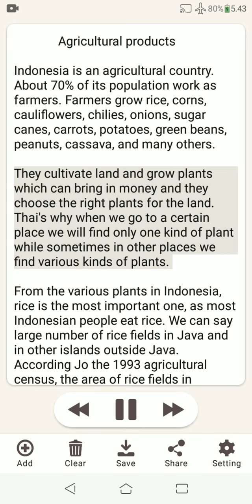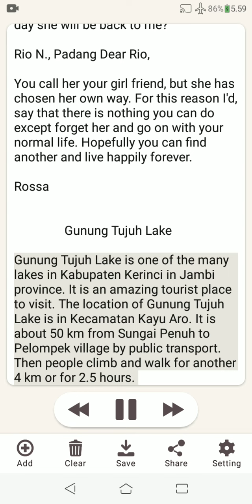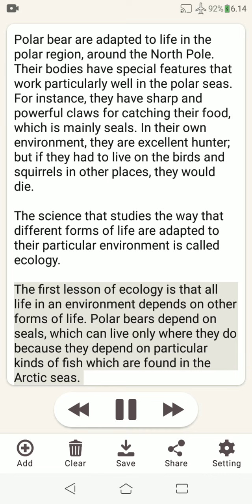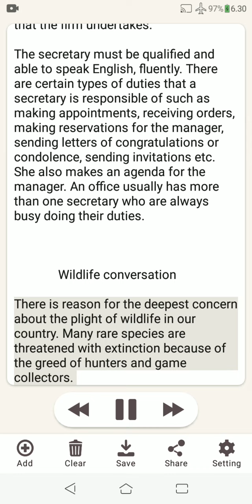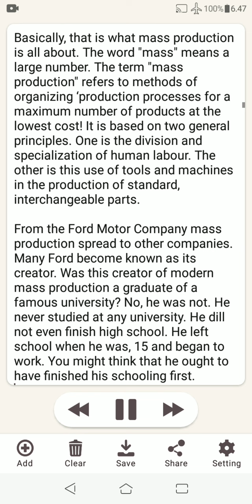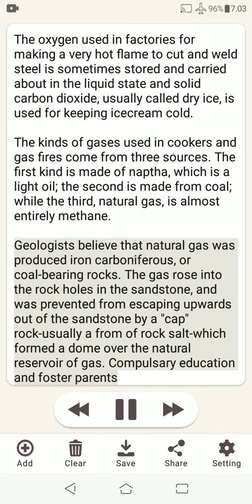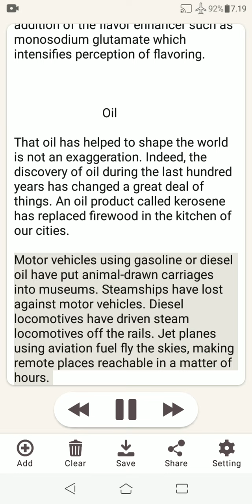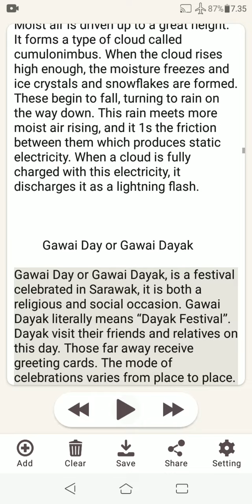Belajar bahasa inggris